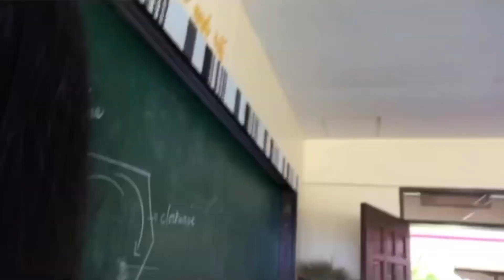Walangkwentang school vlog😂😂